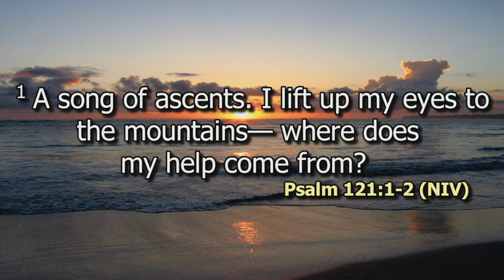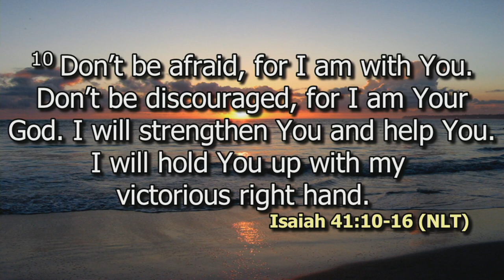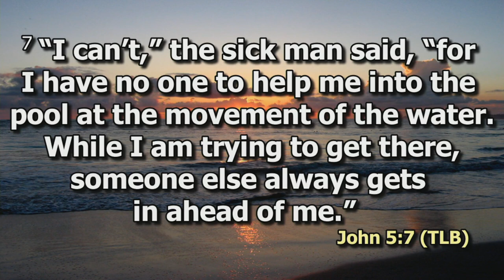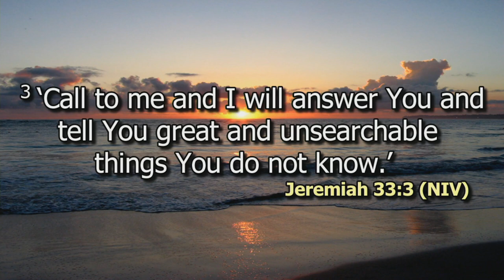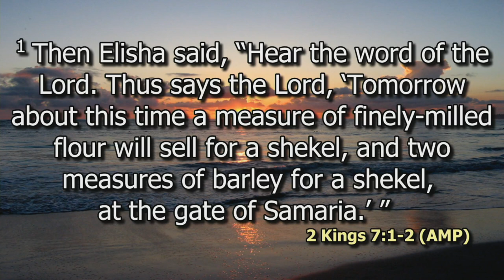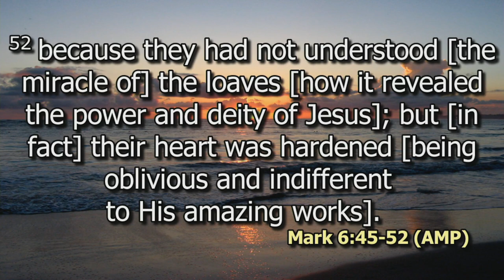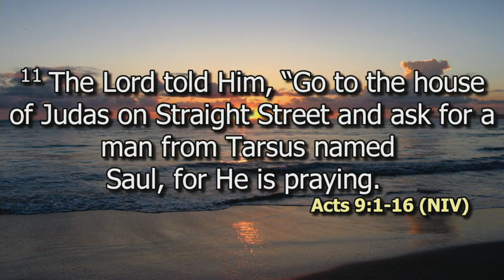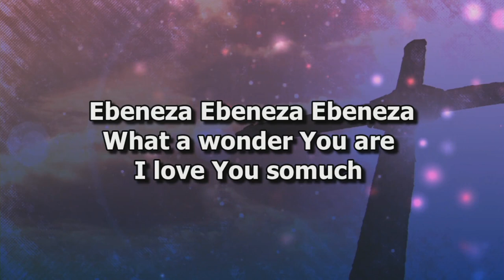Help Like No Other | Ps Stephen Njoroge Solomon | DCIKZ